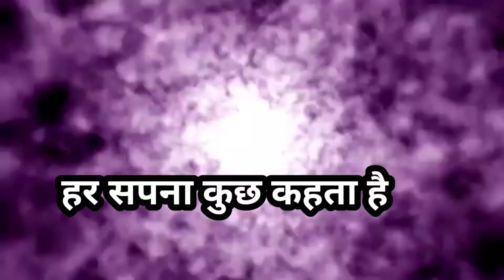अपनी औकात याद रखना सीखो वरना पछताओगे।bestmotivationalstoryinhindi